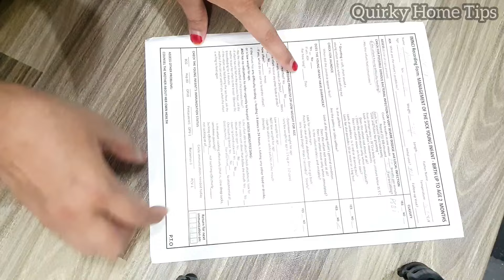get rid of mouse.Rat Killer Homemade remedy | powerful insects killer remedy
Get Rid Of mouse, Mosquito, Flies,lizard with homemade spray | powerful insects killer remedy

Mosquito killer I Mosquito, Flies killer homemade spray | Ghar say Machar
Bhagany ka Asan Tarika

Get rid of  Mosquito, Flies,
 with homemade spray l powerful
insects killer remedy

''Quirky Home Tips'' in today's video I will share how to get rid of mouse. Rat killer trick. Homemade Rat killer remedy.
chohay bhagane ka tarika,
chohay marne ka totka,
ghar se chuhe bhagane ka tarika,
chuhe marne ka tarika,
chuha marne ka tarika,
chohon se nijat ka tarika,
chohay marne ka tarika,
chuhe ko bhagane ka tarika,
Chuho ko bhagane ka tarika,
choha pakarny ka tarika,
deemak khatam karne ,
chuha pakadne ka tarika,
chuho ko ghar se kaise bhagaye,
phati ariyan tips in urdu,
chuhe pakdane ka tarika,
teeth whitening at home,
chuhon ko bhagane ka tarika,
mouse ko ghar se kaise bhagaye,
rat killer home remedies,
chuhon ko marne ka tarika,
rat ko bhagane ka tarikachuhe marne ki dawa
chuhe marne ki dawail
Chuhe ko ghar se bhagane ka tarika
how to get rid of rats in the house
ande ke chilke ke fayde
rats ko ghar se kaise bhagaye
Chuha pakdane ka tarika
mouse bhagane ka tarika
chuho ko marne ka tarika
chuhon ko ghar se bhagane ka tarika
chuhe marne ki dava

deemak khatam karne ,
rat ko bhagane ka tarika
how to kil rats in your house
chuhe marne ka aasan tarika